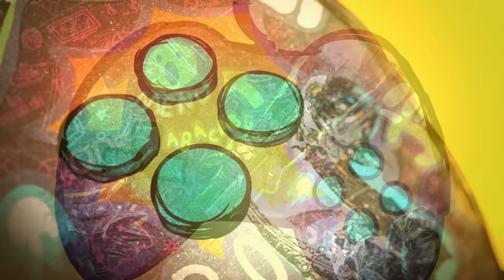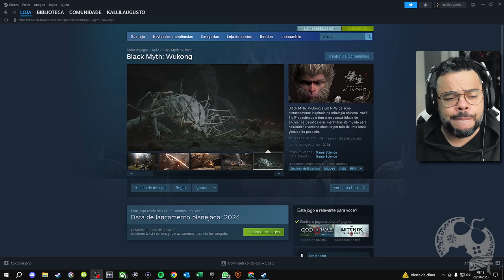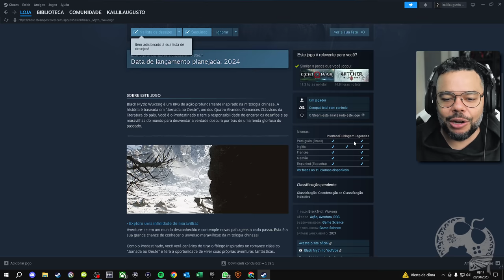NINGUÉM SEGURA MAIS O HYPE DE BLACK MYTH: WUKONG! JOGARAM A DEMO E ISSO PARECE FILME! [ REACT ]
A IGN jogou 45 MINUTOS do promissor Black Myth: Wukong e trouxe suas considerações. Neste vídeo estamos reagindo e comentando o vídeo deles e já adianto que não há como segurar mais o Hype. Esse jogo vai PARAR O MUNDO!

- Emotes únicos
- Grupo exclusivo no WPP e muito mais!!!

Caixa Postal: 4455
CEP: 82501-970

Kallil Augusto